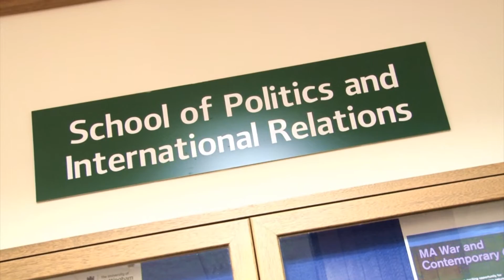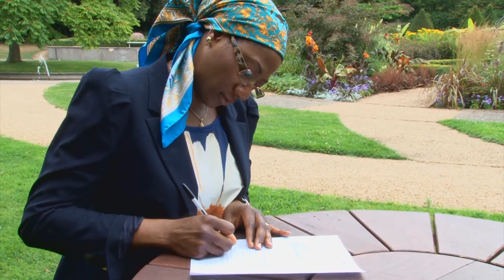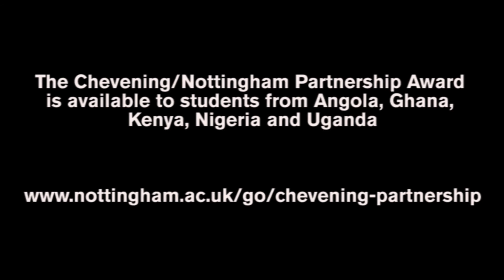Chevening Scholars - Hadiza Santali Sa'eed from Nigeria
Hadiza Santali Sa'eed works for the National Judicial Institute in Nigeria and studied MA International Law, Security and Terrorism at The University of Nottingham in 2013-14, funded by Chevening Scholarships, the UK government’s global scholarship programme for outstanding scholars with leadership potential.

Hadiza talks about the Chevening Scholarship programme, studying in the UK, and the international student experience at Nottingham, Britain’s global university.

The Chevening/Nottingham Partnership Award is available to students from Angola, Ghana, Kenya, Nigeria and Uganda in a range of subject areas: